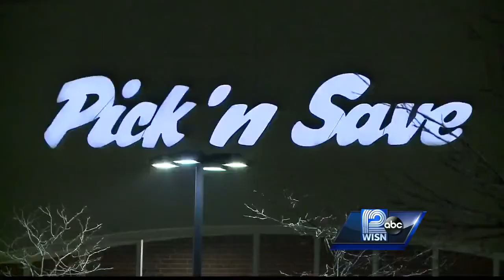Police warn of purse snatcher in Brookfield, West Allis